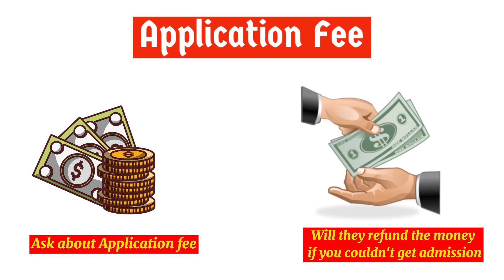How To Spot And Avoid Chinese Scholarship Scams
This video is all about how to avoid Chinese Government Scholarship Scam. As the number of international students applying for scholarships in China increases, so do the instances of scams targeting these students. These scams often involve fake websites or fraudulent agents claiming to represent legitimate Chinese universities or government organizations.

In this video, we will provide you with tips and information on how to identify and avoid these scams. We will discuss common red flags to look out for, such as requests for personal or financial information, or requests for payment before a scholarship is awarded.

Additionally, we will provide some information on the official Chinese Government Scholarship websites and how to apply for scholarship from the legitimate sources.

By watching this video, you will be equipped with the knowledge and tools you need to protect yourself from Chinese Government Scholarship Scams and increase your chances of obtaining a legitimate scholarship opportunity.